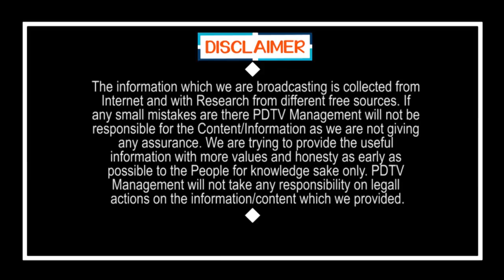CM Jagan Another Good News Degree Colleges | డిగ్రీ విద్యార్థులకు జగన్ పెద్ద శుభవార్త